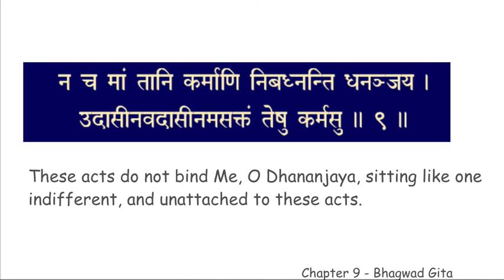chapter 9 verse 9 BGCWM